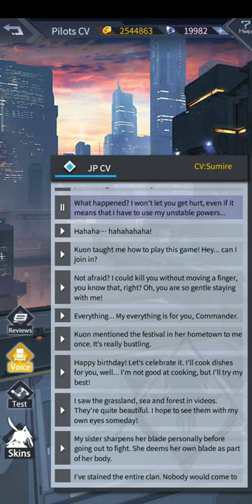Mutsuki YANDERE GIRL of Iron Saga.